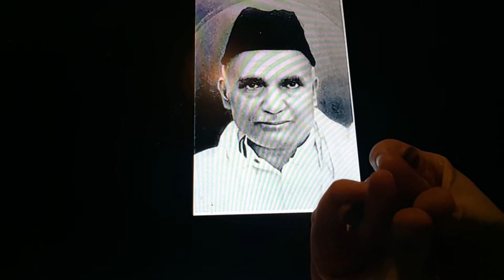Horacio the handsnake - K.M. Seethi Sahib